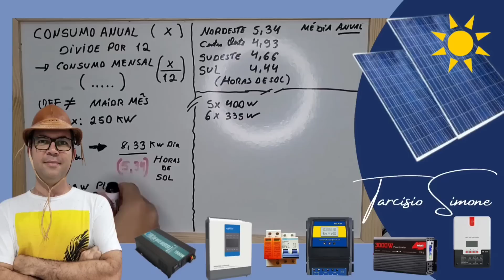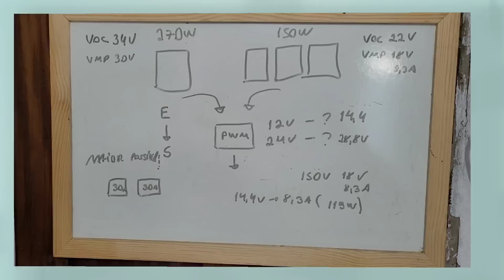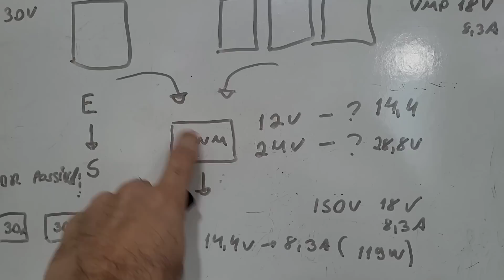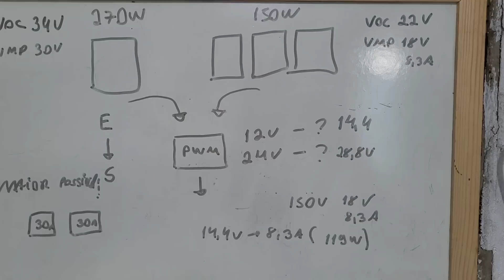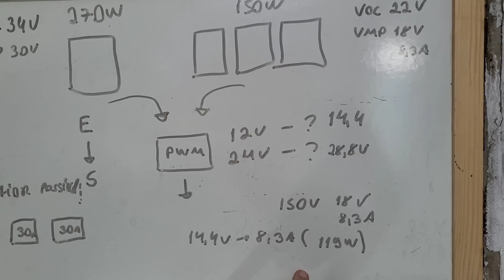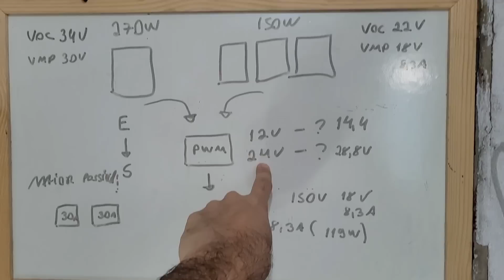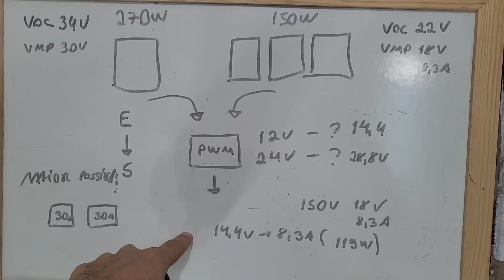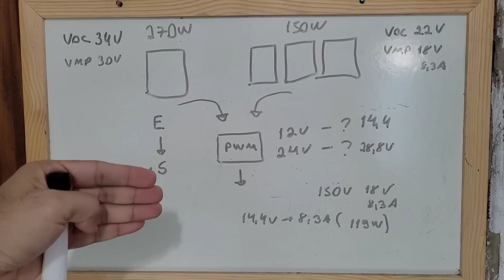PWM com Eficiência no OFF GRID Só dessa forma! Energia Solar - Controlador de Carga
Te ensino como fazer seu PWM render muito associando as placas de forma correta!Controladores de carga MPPT ESTOQUE NO BRASIL (zero taxas):

BAT 24V 100AH LIFEPO4 MONTADA NO BRASIL L2
BAT 24V 100AH LIFEPO4 MONTADA NO BRASIL L1 e no ML
BATERIA 24V 200AH LIFEPO4 MONTADA NO BRASIL
2 LIFEPO4 206AH NO BRASIL ZERO TAXAS
2 LIFEPO4 304AH NO BRASIL ZERO TAXAS
LIFEPO4 CUSTO BENEFÍCIO CHINA LITOKALA 105AH
4 CÉLULAS 30AH LIFEPO4 LITOKALA

INVERSORES HÍBRIDOS:
4000W ANENJI NO BRASIL ZERO TAXAS
4000E EASUN NO BRASIL ZERO TAXAS
3000W SRNE NO BRASIL ZERO TAXAS
5000w SRNE NO BRASIL ZERO TAXAS